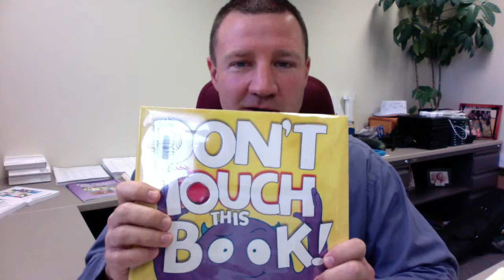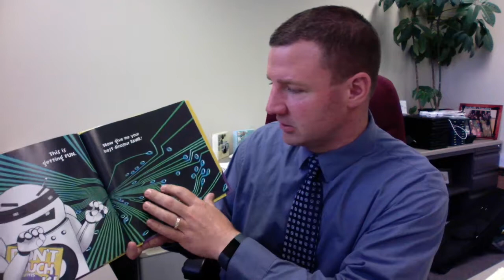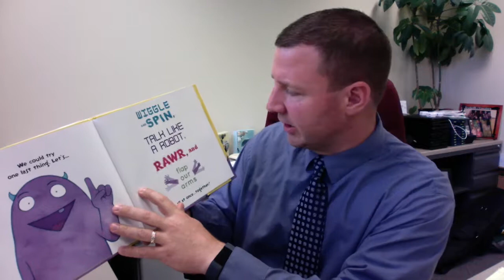Don't Touch This Book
By Bill Cotter